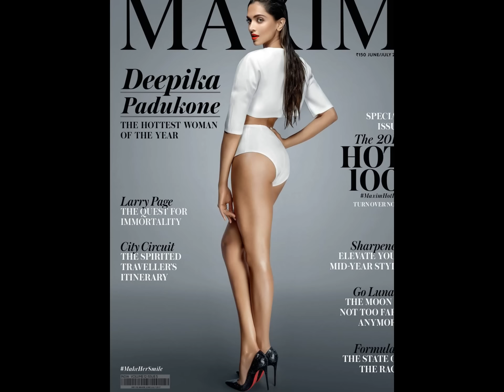Hottest Women of Year Deepika Padukone Flaunts for Maxim Magazine June 2017